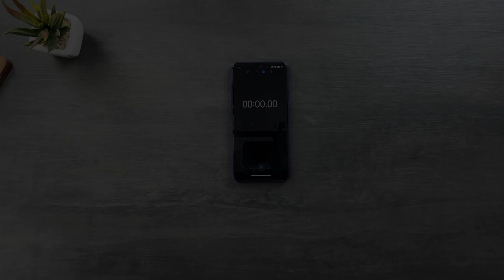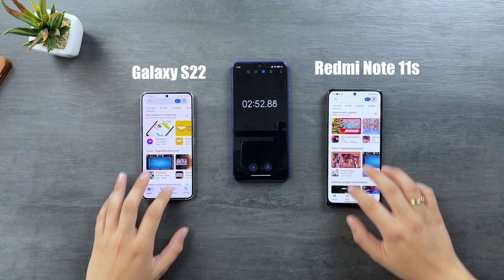Galaxy S22 vs Redmi Note 11s - SPEED TEST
Redmi Note 11s